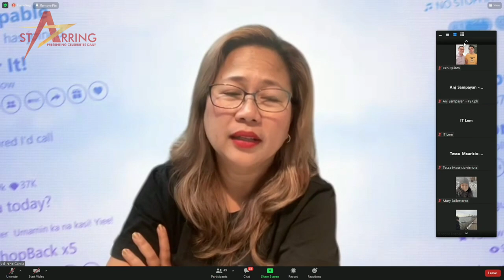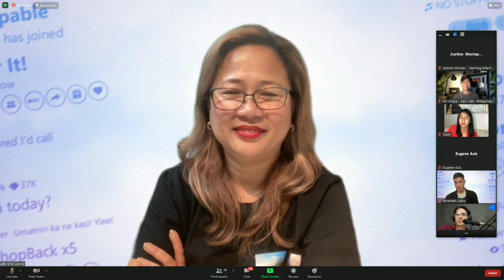Jeremiah kinilig kay Kaori? Grabe ang revelation! Direk Cathy napa no comment!